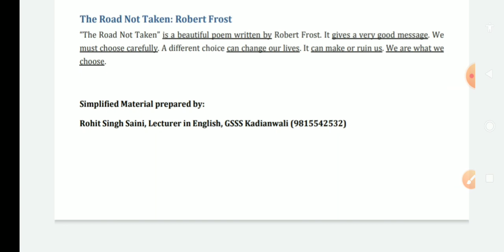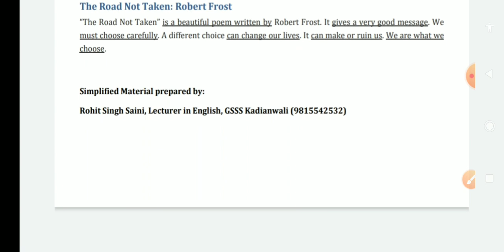CENTRAL IDEA-6 THE ROAD NOT TAKEN BY ROBERT FROST for+2 CLASS STUDENTS PSEB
+2psebenglish